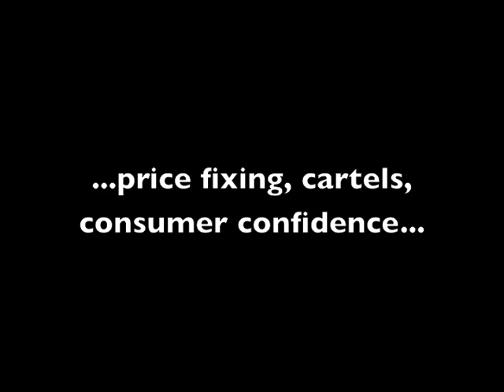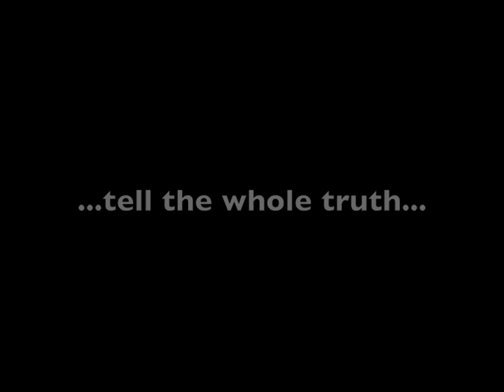Distinguished Visitor Series: Mark Whitacre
Dr. Marvin Olasky interviews Mark Whitacre, the subject of the film The Informant, starring Matt Damon. Whitacre candidly discusses his rise to wealth and fall from the heights of corporate America in one of the most notorious whistle-blower scandals of the 1990s.

The King's College educates students in the ideas upon which nations rise and fall. With a focused curriculum in the liberal arts tradition, students are prepared to help shape, and eventually to lead, the institutions of government, civil society, media, law, business, education, the arts, and the church.

King's is a Christian college located in New York City.